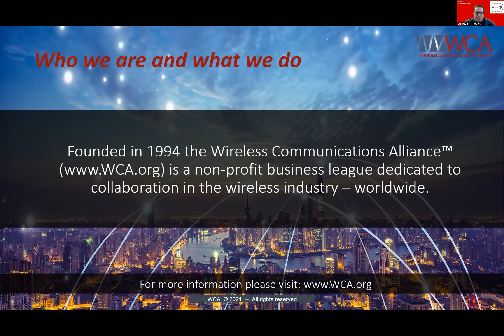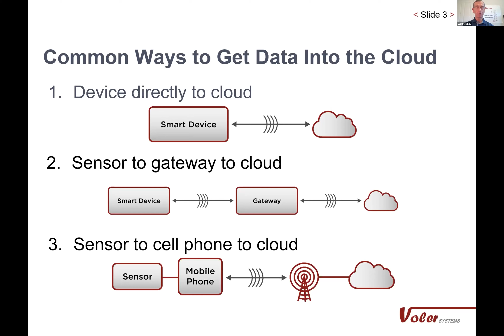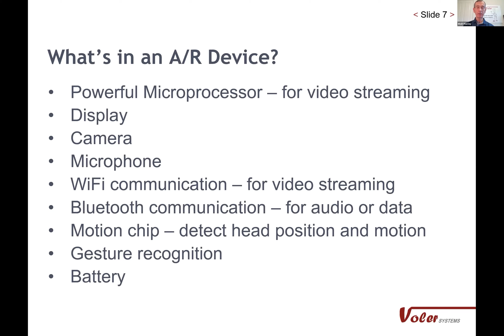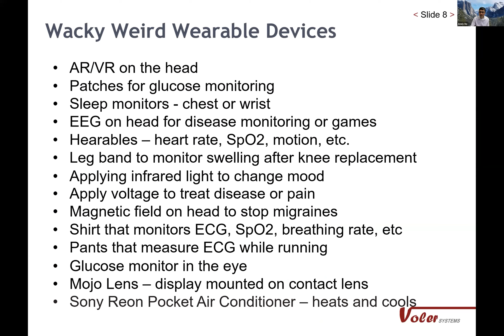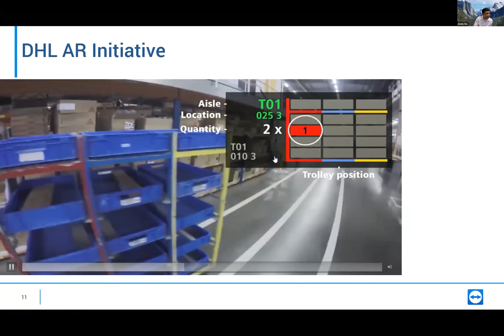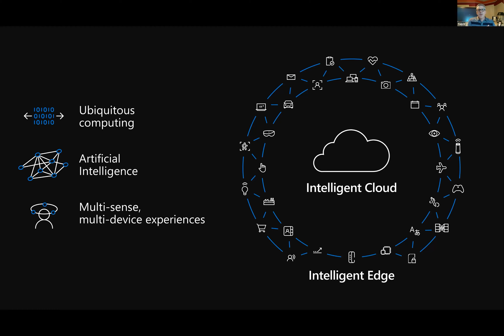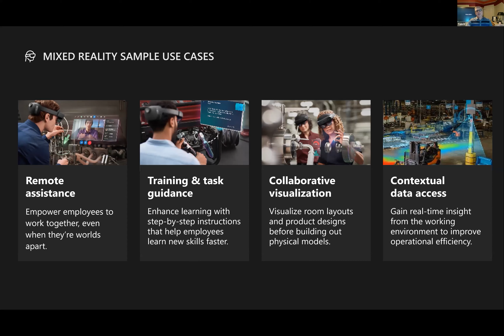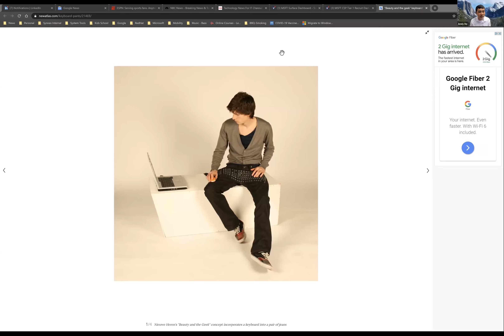Event Video - IoT Application Series: Connected Wearables in an AR / VR World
A Survey about Wicky Wacky Wearables

Wearables are no longer a fashion statement, but rather a productivity statement.

From smart watches to smart glasses, there has been an increasing appetite to interact more with the “apparel” that we wear.

Gartner forecasts global spending on wearable devices to total $81.5 Billion in 2021.*

In the age of IoT, smart wearables have become a tool to be worn at home/work/play, thanks to the advancements in wireless connectivity, sensors, and the digital transformation movement.  Whether it is a medical or industrial application, wearables may soon become an essential tool for the connected worker.

 In this WCA ‘IoT Application’ series, we will explore the technologies, design, and applications that make a smart wearable product essential in the workplace.

One of the most talked about wearable has been the use of smart glasses in the Augmented and Virtual Reality field.

We’ll explore the differences and use cases between them, and the applications that are being put to use in today’s Industry 4.0 revolution.

Finally, for a bit of fun, our panelists will share their stories of some whacky wearables that may be coming to a store near you!